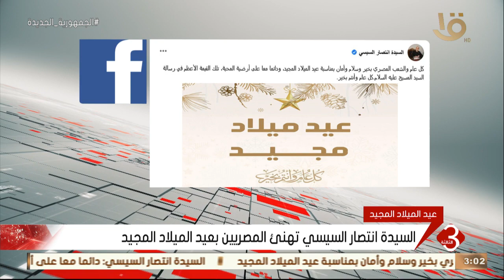نشرة الثالثة | السيدة انتصار السيسي تهنئ المصريين بعيد الميلاد المجيد